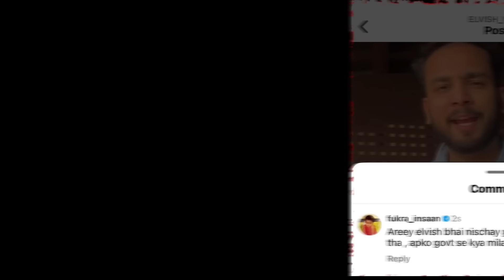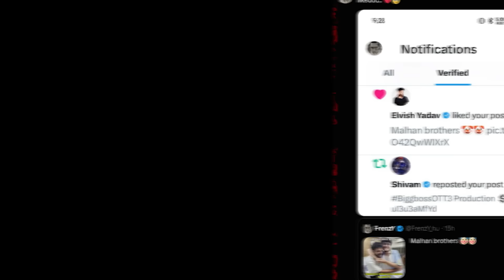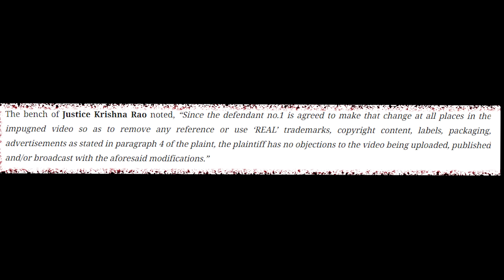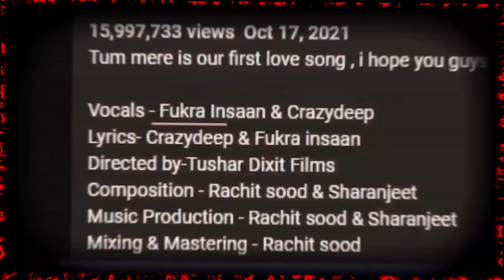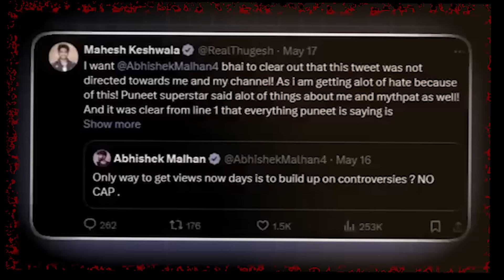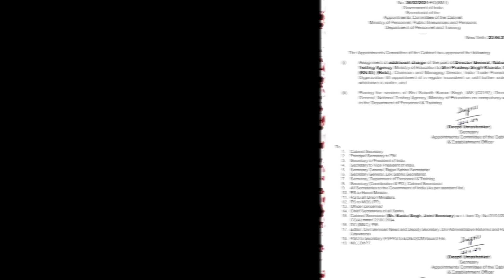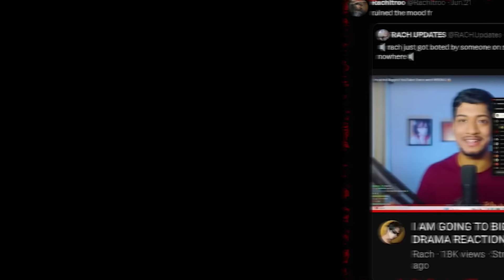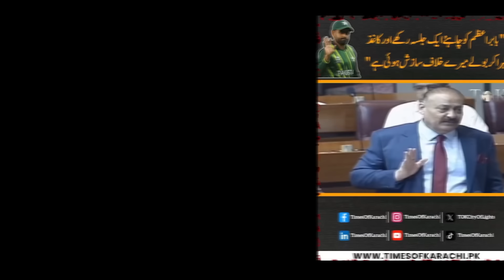SERIOUS! Kataria fight in bigboss, Arpit Bala, Rajat Dalal, Elvish Yadav reply to Dhruv rathee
The video covers a series of trending topics and controversies involving popular influencers and YouTubers. It starts with a detailed account of the ongoing actor versus YouTuber controversy in BiggBoss, highlighting key incidents and reactions. Adnan provides his insights on the debate between Vishal Pandey and Luv Kataria, while there’s a discussion on Elvish Yadav’s deleted comment on Fukra Insaan, which triggered a reaction from Triggered Insaan. The video also delves into Elvish Yadav’s latest response to Dhruv Rathee, continuing their online feud. Updates on Dhruv Rathee’s court case resolution are shared, along with his replies to Abhi and Niyu's comments. Crazy Deep’s allegations against Fukra Insaan are explored, followed by Arpit Bala’s views on Rajat Dalal and Maxtern’s take on the Shivani Kumari controversy. The leaked call recording of the Vadapav girl is discussed, and news about YouTuber Lokesh Gamer's rumored arrest is detailed. An incident involving an influencer getting into trouble because of a controversial photo is explained, along with updates on the NEET PG exam postponement. The video also covers Rachitroo’s anger towards a specific individual, Rohit Sharma getting trolled, Afghanistan’s victory over Australia in the World Cup, and Babar Azam potentially filing a case against YouTubers. Lastly, it discusses why a Shark Tank post was removed from Instagram and Facebook, providing context and official statements.

Timestamps

00:00 - Actor vs YouTuber Controversy in BiggBoss Again?
This section explores the latest controversy between actors and YouTubers in the popular reality show BiggBoss, highlighting key incidents and reactions from both parties.

01:06 - Adnan on Vishal Pandey vs Luv Kataria
Adnan weighs in on the heated debate between Vishal Pandey and Luv Kataria, providing his insights and opinions on the matter.

01:34 - Elvish Yadav Deleted Comment on Fukra Insaan and Triggered Insaan
Discussion about Elvish Yadav’s deleted comment on Fukra Insaan and how it led to a reaction from Triggered Insaan.

02:43 - Elvish Yadav Again Replies to Dhruv Rathee
Details on Elvish Yadav’s latest response to Dhruv Rathee, continuing their ongoing online feud.

03:06 - Dhruv Rathee Court Case Solved
An update on Dhruv Rathee’s court case, including the resolution and its implications for him and his content.

03:43 - Dhruv Rathee Replies to Abhi and Niyu
Dhruv Rathee’s response to Abhi and Niyu’s comments, providing his perspective and counterarguments.

04:11 - Crazy Deep Allegations on Fukra Insaan
Exploration of Crazy Deep’s allegations against Fukra Insaan, examining the claims and their potential impact.

05:35 - Arpit Bala on Rajat Dalal
Arpit Bala discusses his views on Rajat Dalal, shedding light on their dynamic and any recent interactions.

06:12 - Maxtern on Shivani Kumari Controversy
Maxtern addresses the controversy involving Shivani Kumari, offering his take and any new developments.

07:19 - Vadapav Girl Call Recording Leaked
Information about the leaked call recording of the Vadapav girl, including key excerpts and public reactions.

08:46 - YouTuber Lokesh Gamer Arrested?
News and details about the rumored arrest of YouTuber Lokesh Gamer, including reasons and any official statements.

09:35 - This Influencer Got in Trouble Because of This Photo
An incident where an influencer faces trouble due to a controversial photo, explaining the context and fallout.

10:07 - NEET PG Exam Postponed Again
Update on the NEET PG exam postponement, including reasons and new dates for the examination.

10:46 - Rachitroo is Angry at This Person
Rachitroo’s anger towards a particular individual, detailing the reasons behind his frustration and its expression.

11:35 - Rohit Sharma Got Trolled for This
An incident where cricketer Rohit Sharma gets trolled, explaining what led to the trolling and the reactions it elicited.

12:19 - Afghanistan Defeated Australia in World Cup
Coverage of Afghanistan’s victory over Australia in the World Cup, highlighting key moments and significance.

12:42 - Babar Azam Doing Case on YouTubers?
Information about Babar Azam potentially filing a case against YouTubers, including the reasons and legal aspects.

13:17 - Shark Tank Remove Post from Instagram and Facebook
Details on why a Shark Tank post was removed from Instagram and Facebook, including the content and official statements.